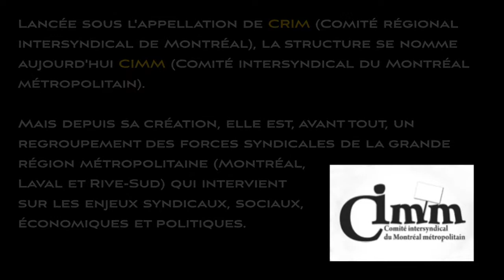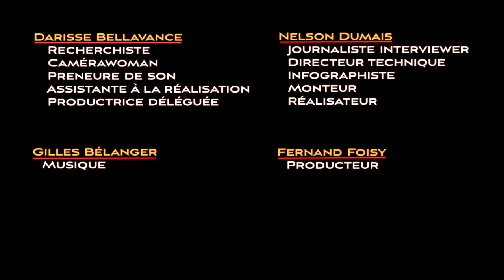Le CRIM de Chartrand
AVIS: Puisqu'il a fallu remplacer le thème musical de cette émission, le compteur des visionnements a dû être remis à zéro le 11 avril 2015. Nous nous en excusons.

Supplément à l'émission «Fernand Foisy» de la série «Les Militants» (saison 1, émission 1), laquelle se trouve
à cette adresse :